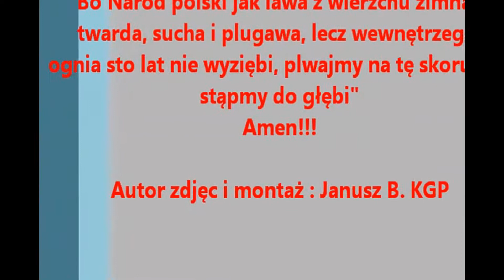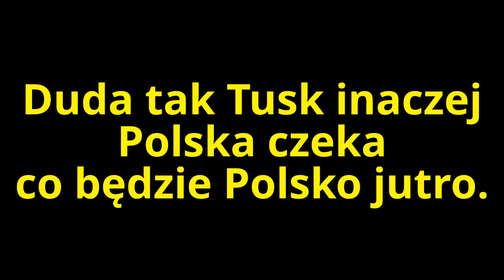My Edited Video